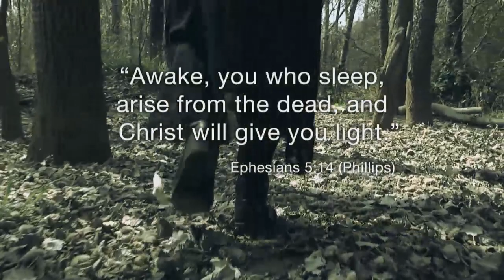Conversations 2018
Conversations 2018: on spiritual awakening.
With Carolyn Arends, Johan Geyser, Willem Nicol and Marina  Strydom.